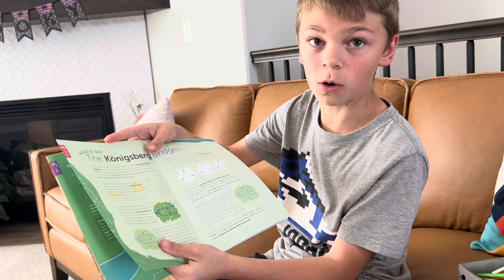Sterling makes a labyrinth maze game!